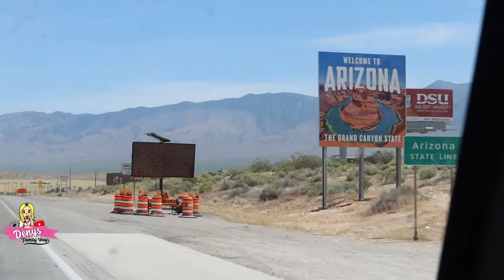🔥Por Poco Nos Hundimos Nos Hundimos el en Lago😱🏞||Vimos una culebra ||Esto Solo pasa con carro4×4 🛺